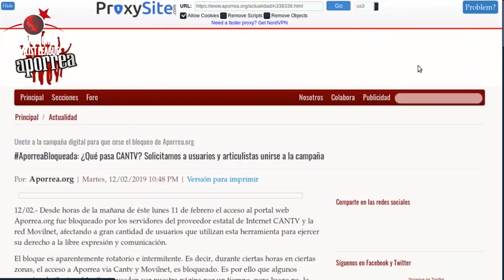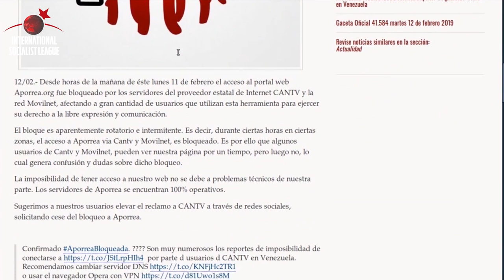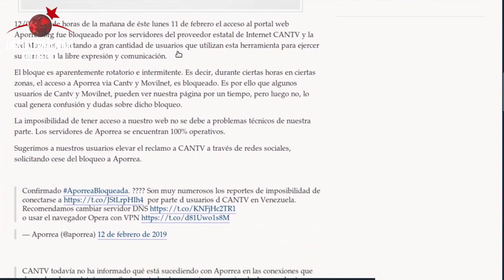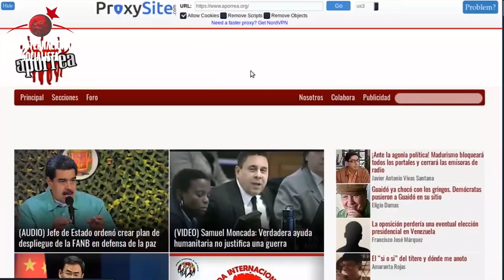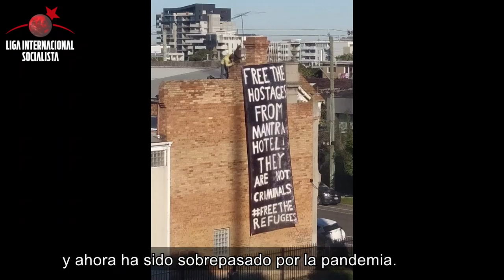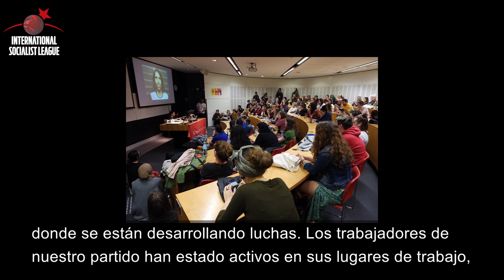Panorama Internacional - 14/5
Panorama Internacional es una iniciativa de la Liga Internacional socialista.